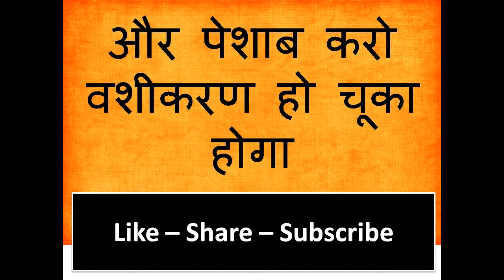हाथ पर नाम लिखकर पेशाब करो वशीकरण हो चूका होगा नाम लिखो असर देखो